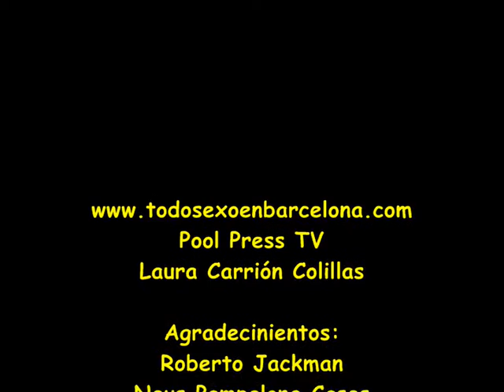Todo sexo en Barcelona. Anillos para el pene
Anillos para el pene en Diván de todosexoenbarcelona.com